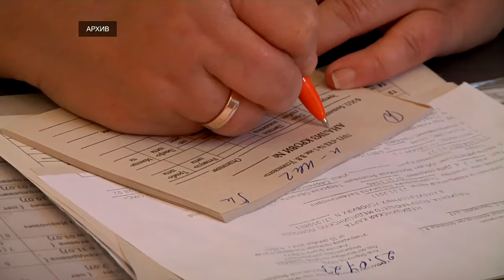Как часто тверичане проверяют свое здоровье